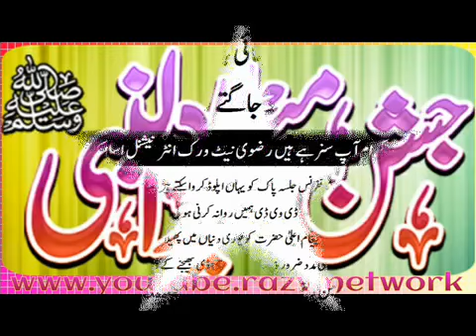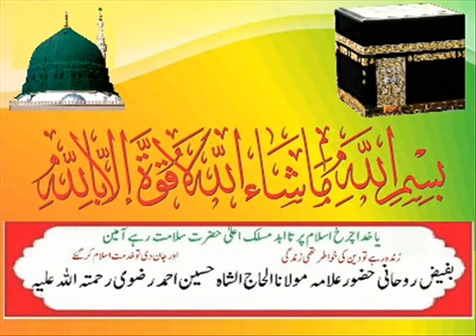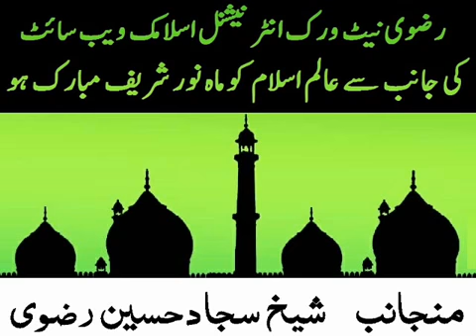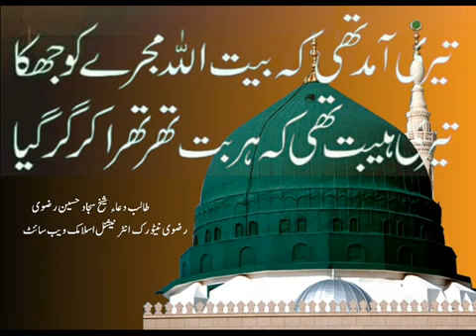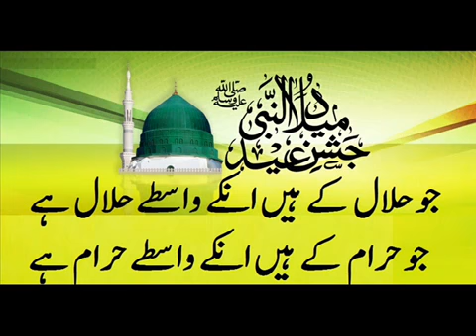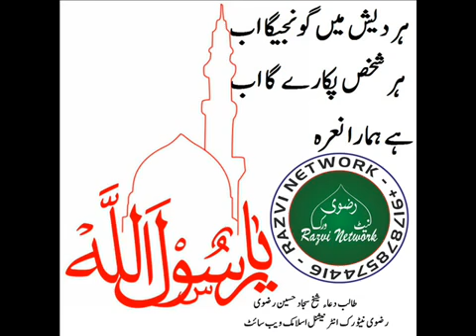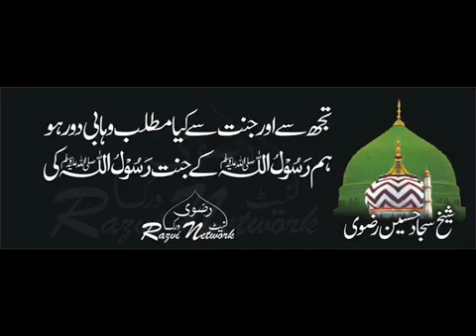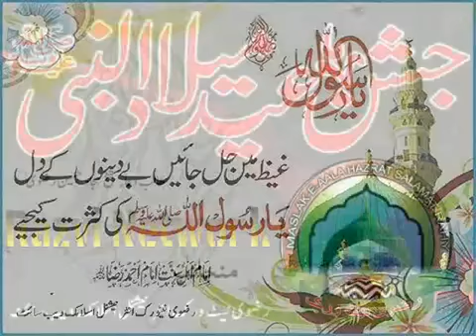Maulana Hasan Ziyai